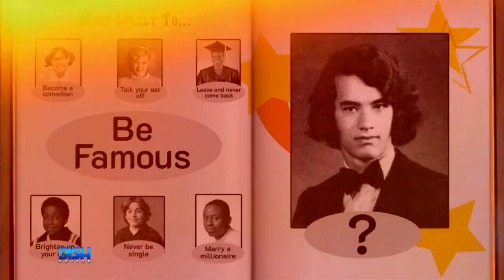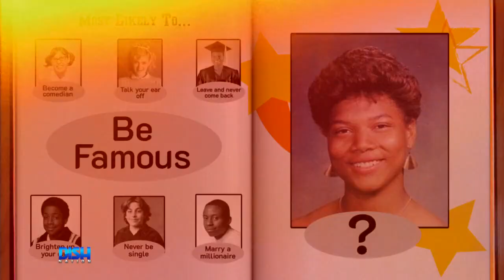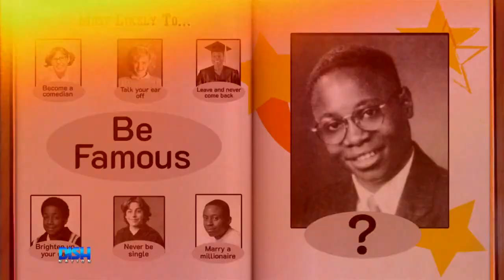Celebrity Superlatives That Might Surprise YOU! - Dish Nation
Can you guess these celebrity superlatives??

FOX SOUL is a new live and interactive streaming channel dedicated to the African American viewer. The programs aim to celebrate black culture and deal with real topics that impact the everyday lives of the black community through frank and insightful dialogue with local and national influencers.

Audience participation is central to our mission and we invite our viewers to engage live, through calling-in directly to the shows at 1-866-FOX-SOUL and by interacting with us wherever you watch -- in our apps for iPhone | Android | Apple TV | or on the web at foxsoul.tv.